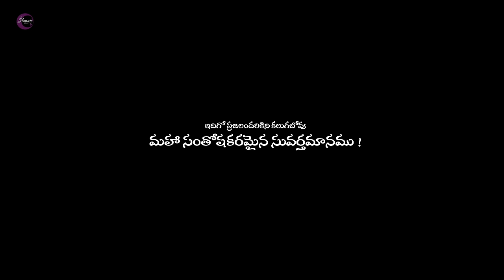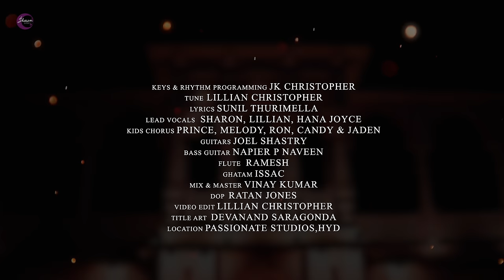Sharon Sisters' "VELASENULE" Latest Telugu Christmas song 2023 || Jk Christopher, Bro.T. Sunil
VELASENULE - Sharon Sister's LATEST TELUGU CHRISTMAS SONG 2023
Keys & Rhythm Programming - JK CHRISTOPHER
Tune - LILLIAN CHRISTOPHER
Lyrics - SUNIL THURIMELLA
Lead Vocals -  SHARON PHILIP, LILLIAN CHRISTOPHER, HANA JOYCE
Children Chorus - PRINCE, MELODY, RON, CANDY & JADEN
Guitars - JOEL SHASTRY
Bass Guitar - NAPIER P NAVEEN
Flute - RAMESH
Ghatam - ISSAC
Mix & Master - VINAY KUMAR
DOP -  RATAN JONES
Video Edit - LILLIAN CHRISTOPHER
Title Art -  DEVANAND SARAGONDA
Location - PASSIONATE STUDIOS, HYD
Special Thanks to : NOEL SEAN, Ps.Bhakskar

scale - D# ;  Signature - 2/4 Triplet ; Tempo - 113

వెలసెనులే గగనాన తూర్పుతార - నిశీధిరేయి జాములో
కురిసెనులే జగాన ప్రేమధార  - రక్షకుడేసు జన్మలో
క్రిస్మస్ కాంతులే లోకాన వెలిగెనే - ప్రభుయేసే జన్మించగా
కన్యకు పుట్టేనేడు పరిశుద్ధుడే  - దీనులు ధన్యులాయెనే

"శుభవార్త దూతదెల్పగ - ఆ గొల్లలే గంతులేసేనే
లోకాన రక్షణానందమే  - పరలోకానా సంగీతమాయెనే "

1. తరించిపోయే ఆ తూర్పు  జ్ఞానులు - తీరాలు దాటి నిను చూడగా
     బంగారు సాంబ్రాణి బోళములర్పించి - నమస్కరించి పూజించిరి
    రారాజే రక్షకుడై మనకోసం జన్మించెనని

2. జగాలనేలే జయశీలుడేసే - జీవాధిపతిగా జనియించెనే
   శరీరధారై పరిశుద్ధుడేసే  - పశుశాలలోన పవళించెనే
   జయగీతం పాడి - కీర్తించి కొనియాడెదము

3. మా పాపభారం భరియించెనే - మా దుఃఖ్ఖ దోషం తొలగించెనే
    మన్నించి మమ్ము క్షమియించెనే  - కరుణించి మాపై కృపచూపునే
    మనసున్న మహారాజై  - మా మదిలో ఉదయించెనే